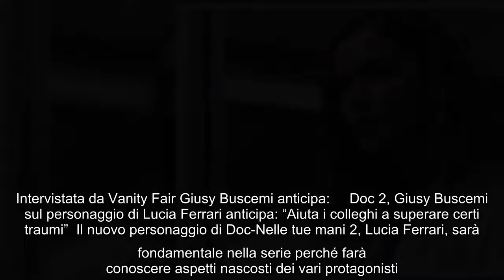Doc Nelle tue mani 2 anticipazioni, Giusy Buscemi è Lucia Ferrari Entro in gioco io Il ritorno di